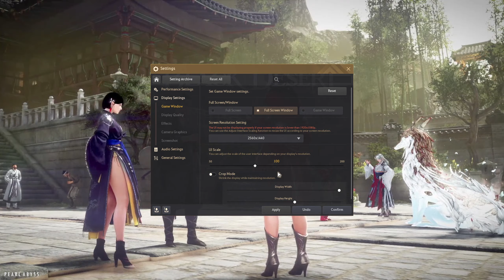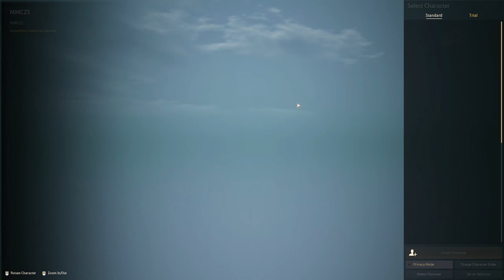Black Desert PC - 2023-06-21 17:05 Gameplay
Host Specs:
   32GB DDR4 3200MHz CL 22 ECC, 2x KSM32ED8/16HD
   3x Samsung SATA SSD 500GB
   1x Samsung SATA SSD 2TB
   4x WD HDD 2TB

Guest Specs:
   Host-passthrough libvirt setting with 7x dedicated core(14 threads)
   24GB RAM allocated via hugepages
   120GB 3-way mirror on SSD
   1,7 TB mirror on HDD with SSD boost(3x 120GB ZFS L2ARC cache)
   3,4 TB stripped HDD with SSD boost(3x 120GB ZFS L2ARC cache)
   1,7 TB SSD

Sysctl parameters:
vm.swappiness = 0
vm.min_free_kbytes = 262144
vm.dirty_ratio = 3
vm.dirty_background_ratio = 1

ZFS parameters:
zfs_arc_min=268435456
zfs_txg_timeout=1
zfs_vdev_trim_max_active=1
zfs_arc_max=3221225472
zfs_dirty_data_max_percent=3